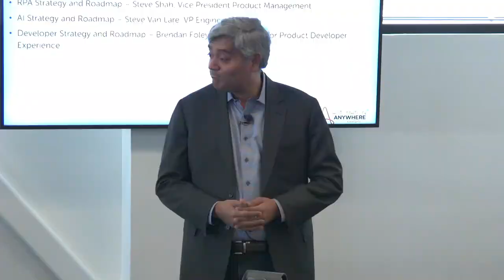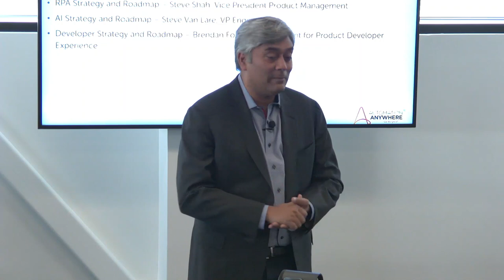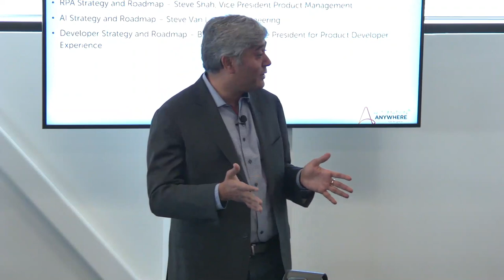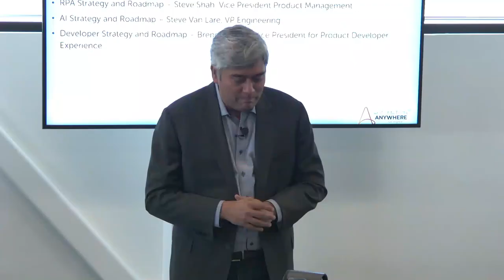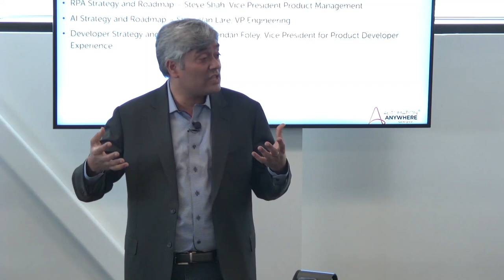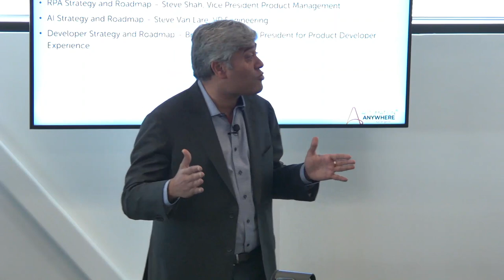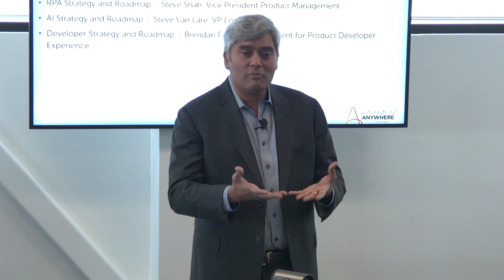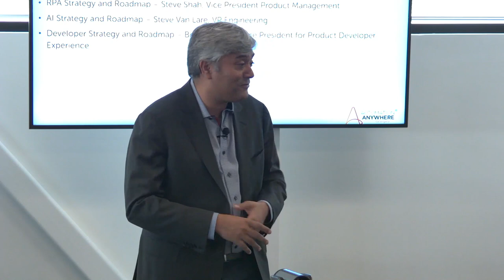Automation Anywhere Introduction to RPA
Mihir Shukla welcomes the Tech Field Day audience. He illustrates the business imperative in adopting the RPA platform to building a Digital Workforce.

Presented by Mihir Shukla, Cheif Executive Officer and Co-Founder

Recorded at Tech Field Day in Silicon Valley, CA on June 27th, 2019.